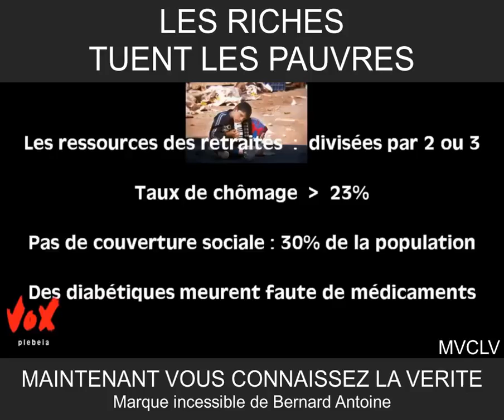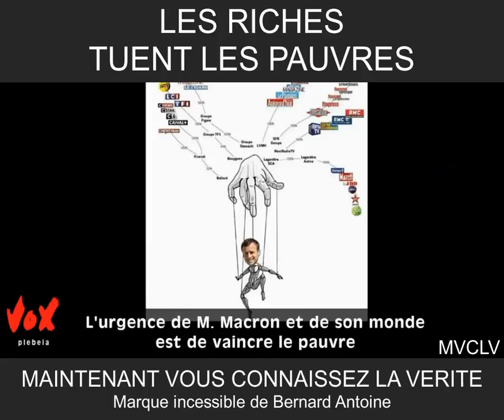73365318 2452114518409547 5935119977685775934 n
Les riches mènent la guerre aux pauvres.